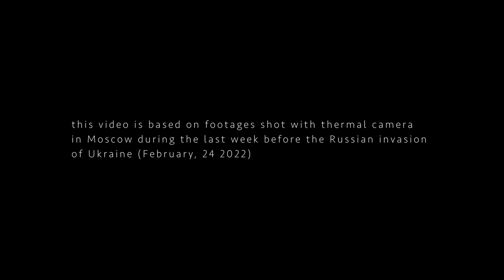February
The video is based on footage shot with a thermal camera
in Moscow during the last week before the Russian invasion
of Ukraine (February 24 2022)

In December 2021, Vladimir Zhirinovsky predicted the invasion. He said:
"I would like 2022 to be a peaceful year. But I love the truth, for 75 years I have been telling the truth. It will not be peaceful. It will be a year when Russia becomes great again".

On 18 February, the Donetsk People's Republic and the Luhansk People's Republic ordered emergency mandatory evacuations of civilians from their respective capital cities. However, it has been noted that full evacuations would take months.

On 21 February 2022, Russia officially recognised the two breakaway regions in eastern Ukraine, the Donetsk People's Republic and the Luhansk People's Republic, as independent states, and deployed troops to Donbas, in a move interpreted as Russia's effective withdrawal from the Minsk Protocol.